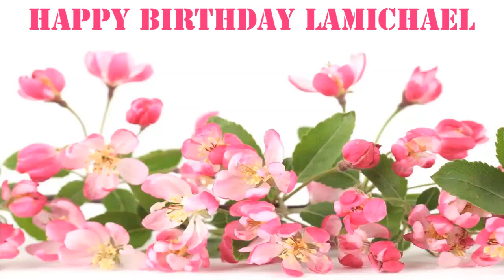Lamichael Flowers & Flores - Happy Birthday